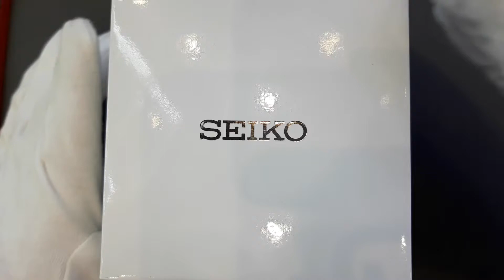Часы наручные женские Seiko CS Dress SKK885P1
Элегантные изящные часы сочетаются с любым образом и стилем. Перламутровый циферблат украшен 7 бриллиантами. Заводная головка с защитой. Браслет с раскладывающейся застежкой.